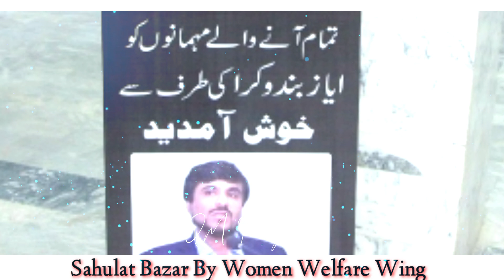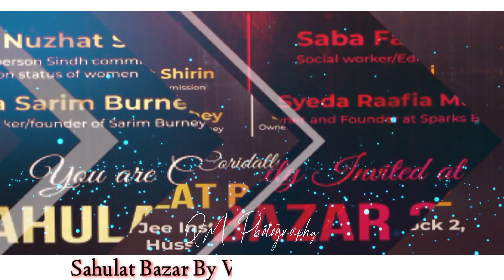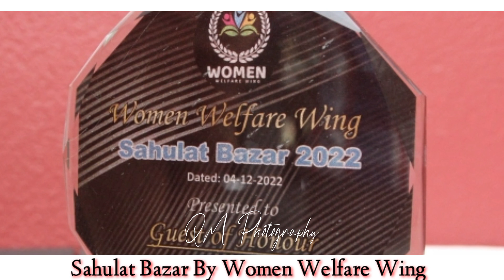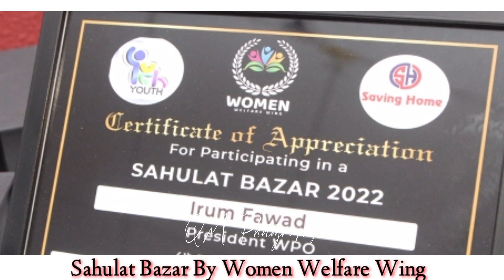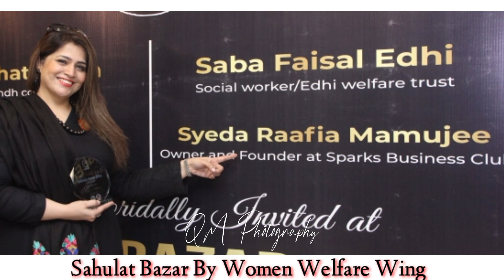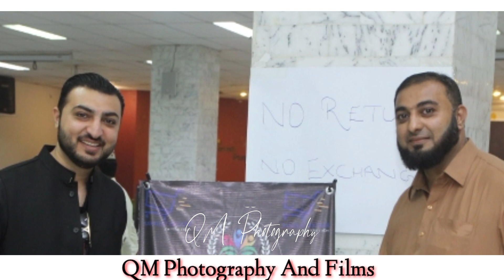SAHULAT BAZAAR Video Gift To WOMEN WELFARE WING By QM PHOTOGRAPHY AND FILMS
SAHULAT BAZAAR Arranged By WOMEN WELFARE WING At Sir Adamjee Institute,,, A Video By QM PHOTOGRAPHY AND FILMS | Qadir Memon QM 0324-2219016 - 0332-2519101